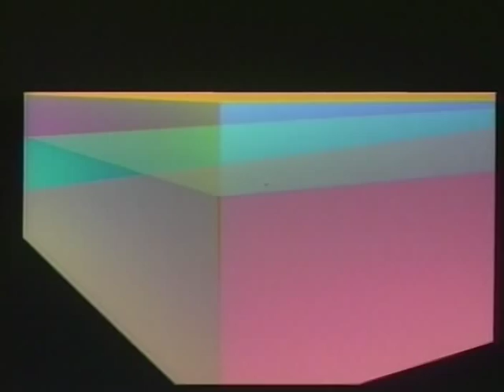Regular Convex Polytopes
A CGI short film - "Regular Convex Polytopes of the First Four Dimensions"